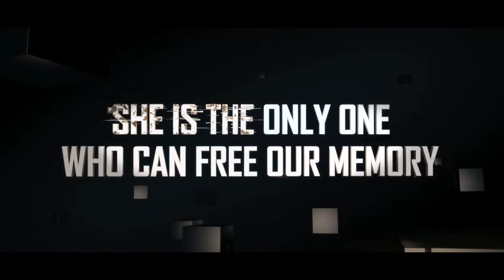REMEMBER ME Launch Trailer